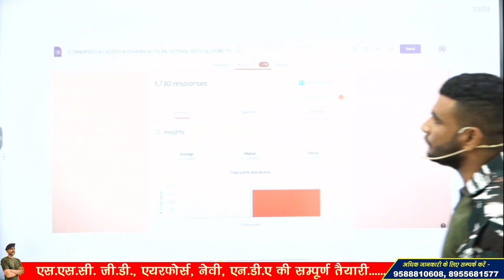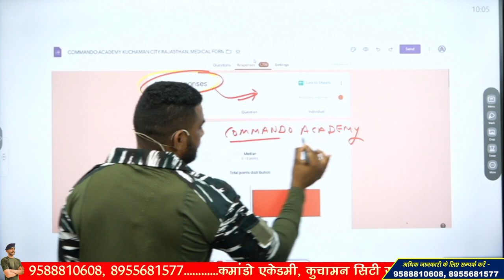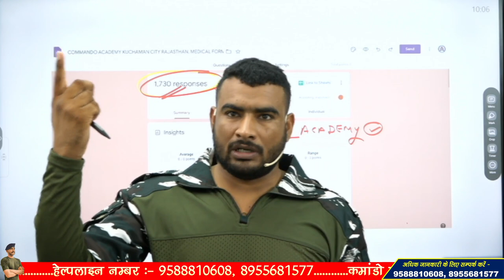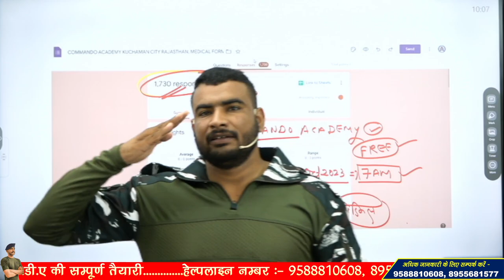ssc gd 2024 | पेपर से पहले मेडिकल ? Big update